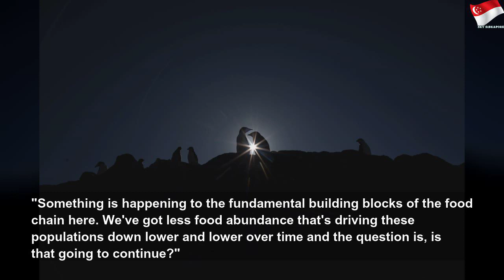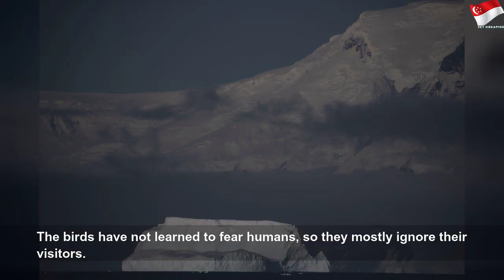Number of chinstrap penguins in Antarctica has fallen sharply - scientists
Number of chinstrap penguins in Antarctica has fallen sharply - scientists | High Thing